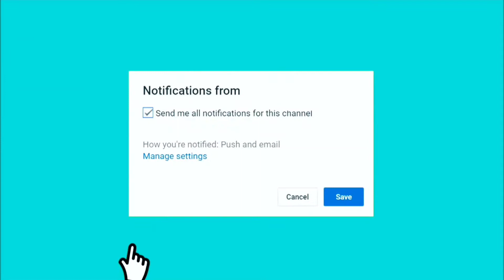Too Lazy To walk - Blade And Soul: Revolution Funny Momments [Gameplay Thursdays]